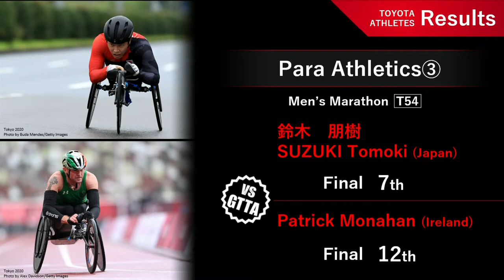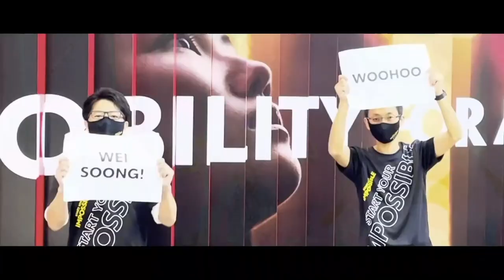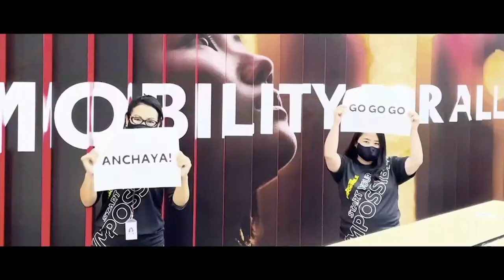Tokyo 2020 Paralympic Games The Story of ONLY ONE! | Toyota Times Athletes Now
"Toyota Times Athletes Now” is a special content on Toyota Times for the Olympic and Paralympic Games Tokyo 2020. During Tokyo 2020, Toyota Times hosts a 30-minute video program every day to provide unique information on Toyota’s athletes. Serving as the emcee of the program will be Toyota Times reporter Kyonosuke Morita, joined by Toyota former athletes Nozomi Nagasaki (softball player) and Takahiko Kozuka (figure skater), and Para Athletes.

■FEATURE: Tokyo 2020 Paralympic Games The Story of ONLY ONE!

　President Akio Toyoda and Takuya Miki, a member of the Japanese national wheelchair tennis team, are scheduled to appear live.

In addition to the video program, the Global Team Toyota Athletes “players’ book” is made available on the Toyota Times website. As you watch the program, you can also find various information on the Global Team Toyota Athletes there. Let’s get to know more about them!